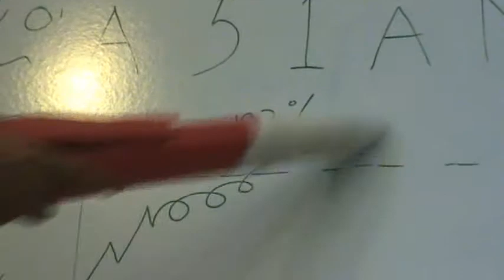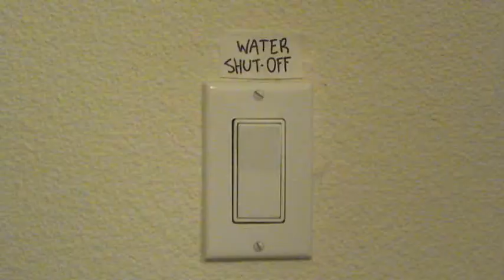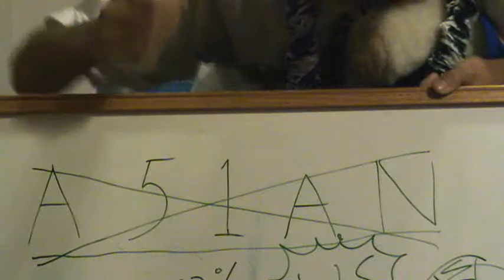A Day Without Water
A partner film in the true, awkward Mobius style!
Director/Editor/Screenwriter: Kevin Zhai
Main Character 1/ Executive/Co-Screenwriter 1: Sida Lu
Main Character 2/Executive 2: Kyle Chen
Creek Person 1: Khalid Dhanani
Creek Person 2: Erik Su

Audio Used
More Than A Feeling - Boston
Best Friend - Toy-Box
Soak Up The Sun - Sheryl Crow
You and I, Unfulfilled Destiny - Toshihiko Sahashi
"The power is yours!" - Captain Planet